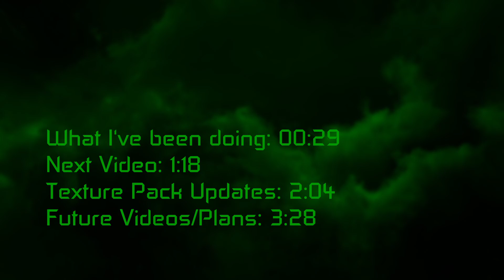Channel Update || Where I've Been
Discord Server